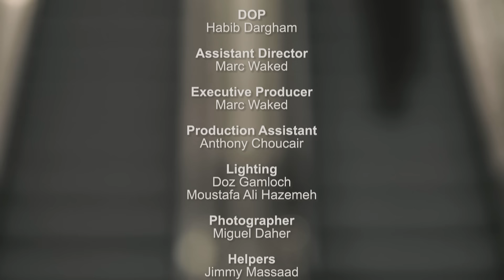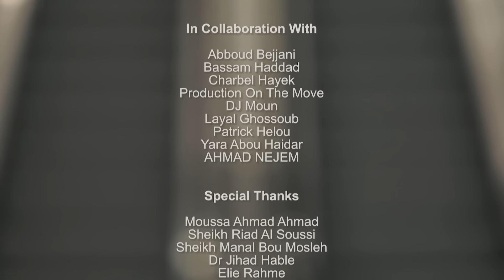Hani El Omary - Endi Mashaer [Official Music Video] (2023) / هاني العمري - عندي مشاعر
Written By: Ammar Soleiman
Composed By: Ali Hassou
Arranged By: Ghadi Soleiman
Mix & Mastering By: Steve Salemeh
Directed By: Habib Dargham

Lyrics | كلمات
"راسي ما جامد ولا دمّي بارد
غلطان يا عيوني
قلبي حرّيف ، مُخّي نظيف
بسيطر ع جنوني

قلبي أنا تَ يدقّ بدّو الصّدق والحقّ
ما همّوا حلاك
بالمختصر مطلوب مِنّك ذكاء وأسلوب
تَ حتى إهواك

عندي مشاعر فائضة
بدْها مين يحَرِّضا
بتِحْييك ميّـة سنة
بتروح لْـدنيي غير دِني
وبعرف طبعي تاعِبَك
بس هلّق قلبي بْـمَلعبك
اذا قادر إنّك تملكوا
إحتراماتي رح بـِنحني

حُـبّي أسطوري
من بعد إذنك Sorry
كِلني رومنسيي
احساسي ضَعف مضروب بألف
غرام وحنيّـة
بتعرف عدد هالناس
قَـدّن أنا حساس
إحساسي بعطيه
كلو أنا بعطيك
بدّي حدا مجنون
يعلّم بالعشق فنون
حتى اتعلّق فيك

عندي مشاعر فائضة
بدْها مين يحَرِّضا
بتِحْييك ميّـة سنة
وبعرف طبعي تاعِبَك
إحتراماتي رح بـِنحني"